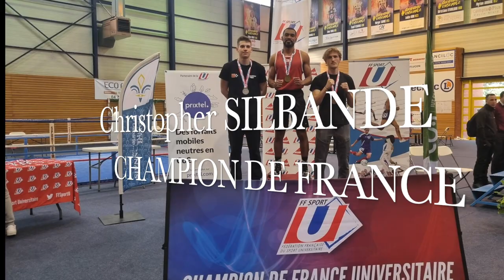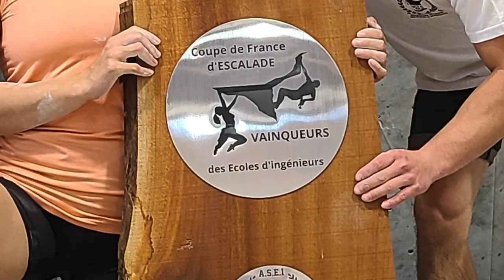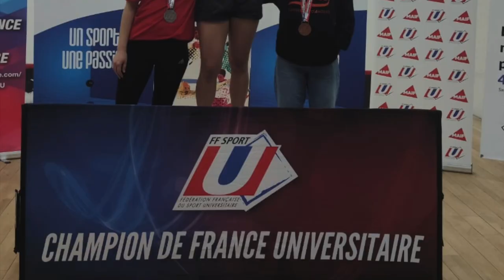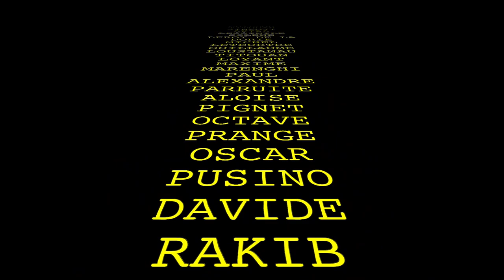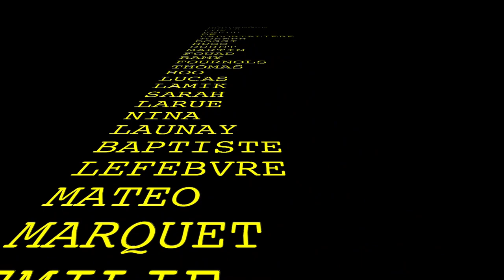Sports à CentraleSupélec : une année faste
Des titres de champions de France, des places sur le podium en sports collectifs ou individuels : les équipes de CentraleSupélec ont vécu en 2023 une année historique.

Retour en images sur tous ces moments forts. Bravo à tous nos athlètes et à nos entraîneurs !